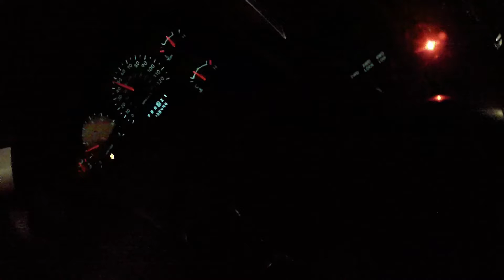2020 kickoff microwave blasting